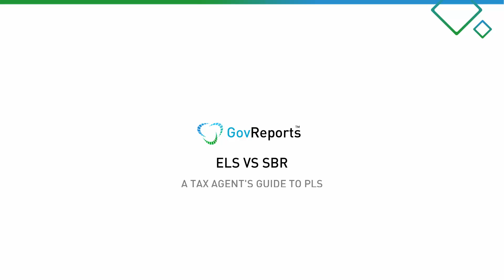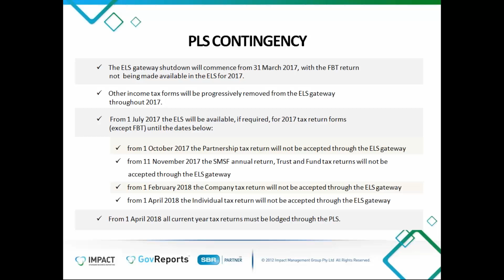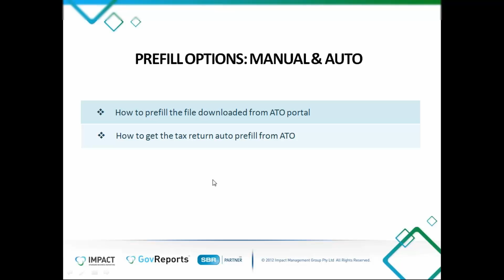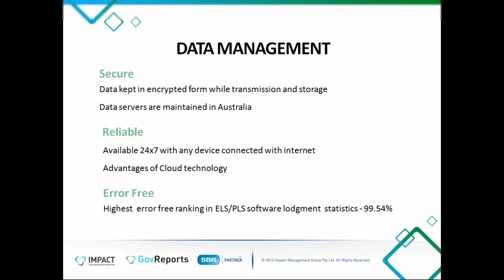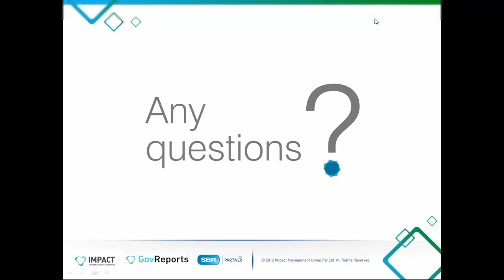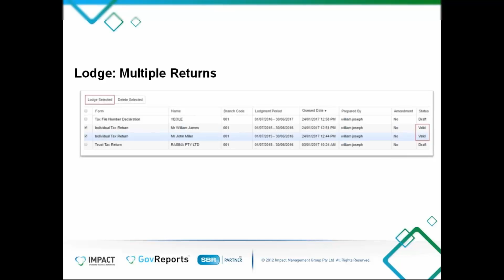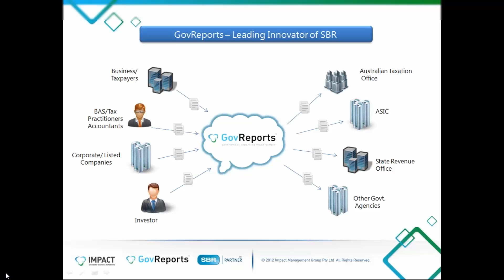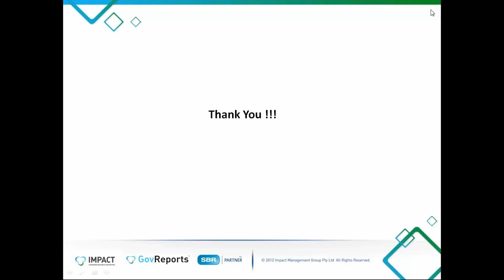ELS vs SBR - A Tax Agent's Guide to PLS